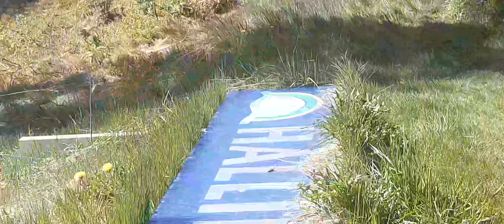Gulsvik. Circle K .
Fajne miejsce na pauze .